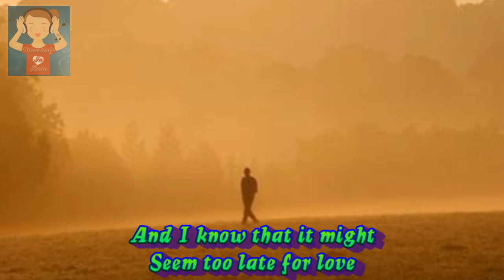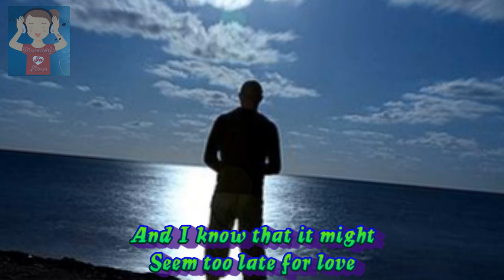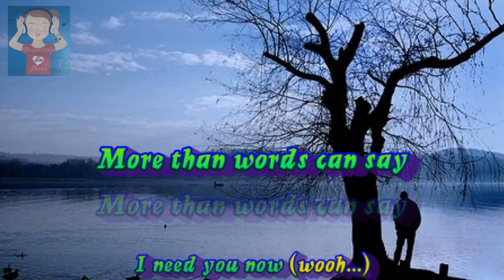Alias - More Than Words Can Say (1990)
Another personal favorite..pls. enjoy watching..!

"More Than Words Can Say" is a power ballad by Canadian rock  band Alias. It became a #2 hit in the United States, and reached #1 in Canada in 1990.

The actual name of this song is "More Than Words Can Say", but many thought the name of this song is "I Need You Now" because this phrase is repeated many times in the chorus.

BMI presented the lead vocalist / songwriter Freddy Curci with the "Million-airs award" for "More Than Words Can Say". According to BMIs web site, only 1,500 songs have achieved Million-air status (one million air plays) among the 4.5 million songs by 300,000 BMI represented artists. One million performances is the equivalent of approximately 50,000 broadcast hours, or more than 5.7 years of continuous airplay.

Audio and video performances of the song can be found on the official Alias website.
The complete song lyrics can be found on lead vocalist Freddy Curci's website under the lyrics section.
More Than Words Can Say" was released as the first single of Alias' self-titled debut album. It entered the Hot 100 at #84 and reached the Top Ten four weeks later. On November 24, 1990, it peaked at number two, kept from the top spot by Mariah Carey's "Love Takes Time". It also peaked at number two on the adult contemporary chart and at number 13 on the Mainstream rock chart.